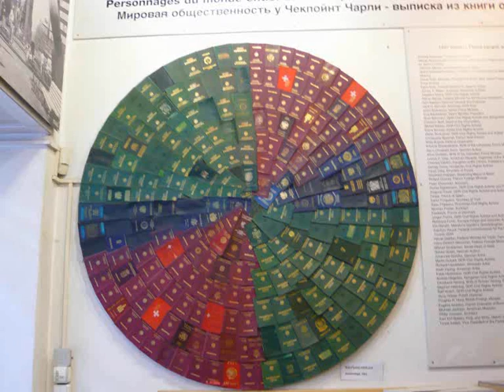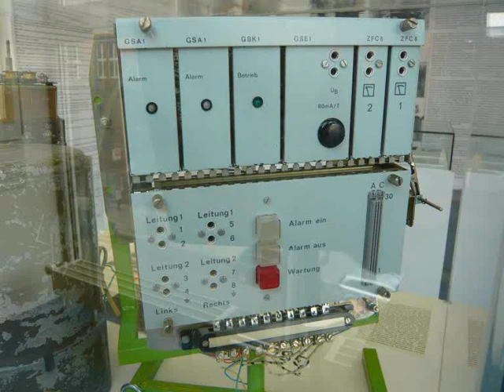louis capart berlin 2011